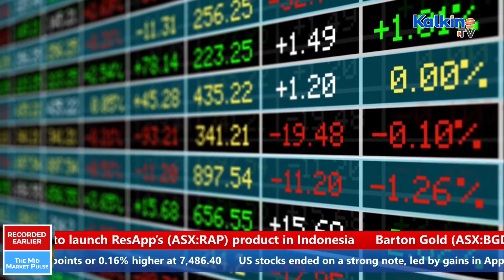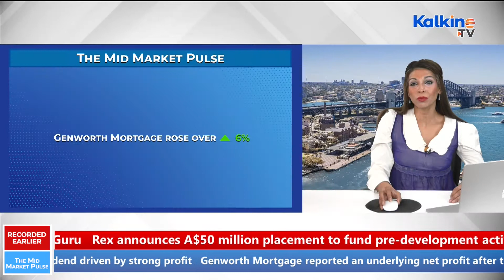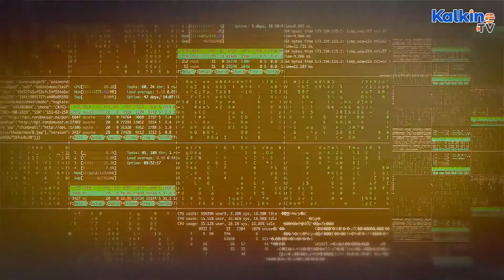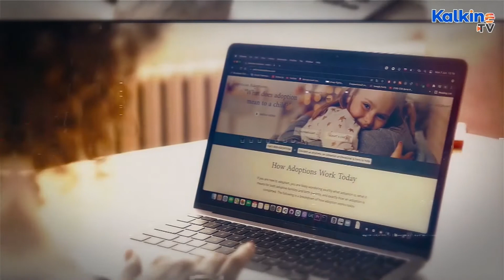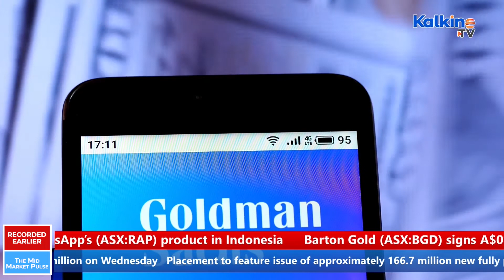ASX Market Live: ASX hits new high; Top Gainers & Losers to watch!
The show guages the pulse of the market and trends that emerge by mid-day, along with providing the commodity and crypto charter, besides market gainers/losers. Watch The Mid-Market Pulse on Kalkine TV and stay updated.

• Australian law firm Omni Bridgeway topped the gainers chart on the ASX, rising 3.35 per cent.

• Shares of insurance firm Genworth Mortgage rose over 6 per cent after it declared dividend, driven by strong profit.

• The share price of Woodside Petroleum traded marginally higher after it issued update on Scarborough project. The Australian natural gas producer said the costs for its offshore Scarborough gas development project are expected to reach US$12 billion.

• Moving on to the next. Automotive products manufacturer GUD Holding dropped nearly 2 per cent despite declaring dividend following rise in revenue and profits.

• Let us look at next news. The share price of Serko gained over 1 per cent after Australian travel bookings firm issued business update.

• Moving on. Shares of Proteomics International Laboratories surged over 4 per cent on plans to develop endometriosis tests.

• shares of BNK Banking Corporation as they climbed nearly 2 per cent on alliance with Goldman Sachs for AU$500 million securitisation warehouse.

• Shares of banking major Westpac were trading marginally higher after the lender launched a COVID vaccine program in western Sydney.

• Moving on, REA Group’s shares rose 0.5 per cent after it completed the sale of its Malaysia and Thailand entities to PropertyGuru in exchange for an 18 per cent equity interest in PropertyGuru.